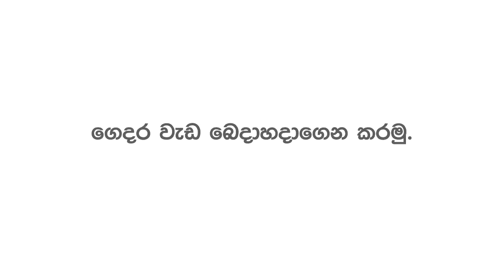නිවසේ වැඩ බෙදාහදා ගෙන කරමු | SAPP